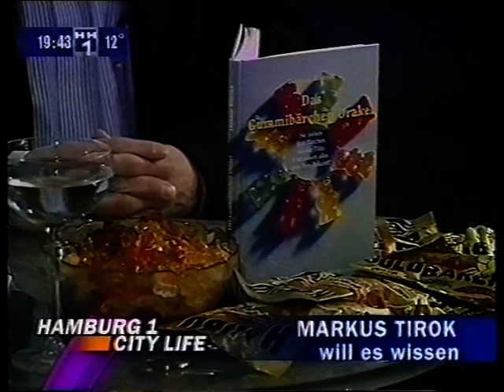Gummibärchen Orakel - Dietmar Bittrich - Hamburg1, 1996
Zu Gast bei Markus Tirok im Stadtmagazin: CityLife
Dietmar Bittrich als Autor von: Das Gummibärchen Orakel